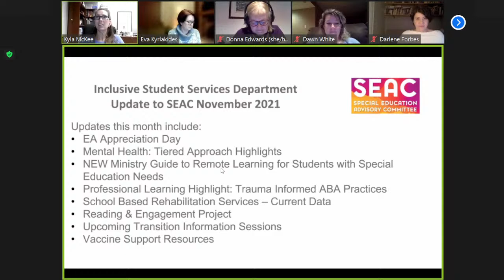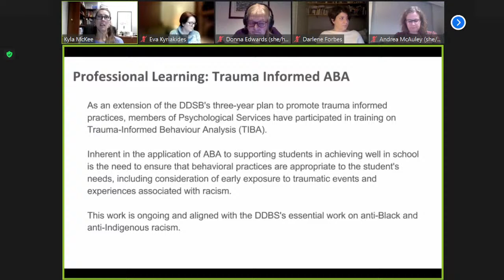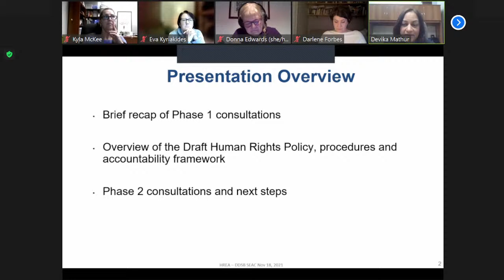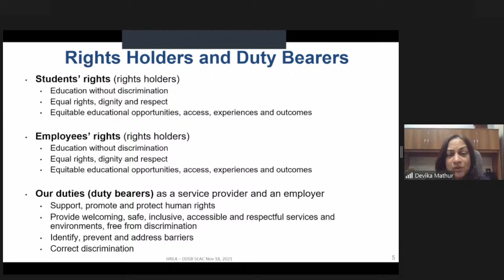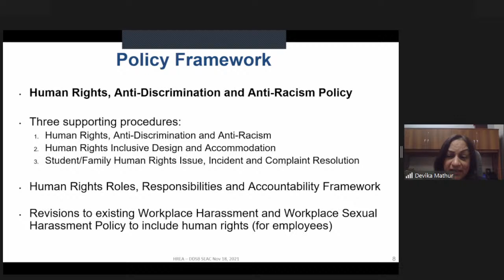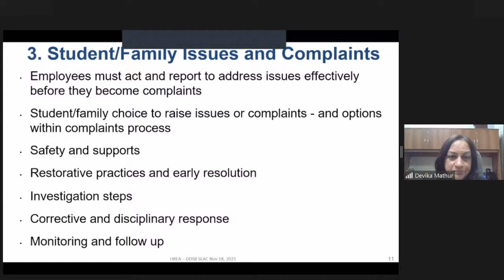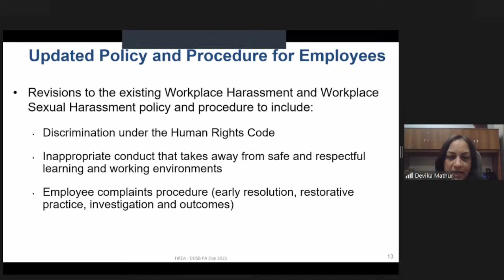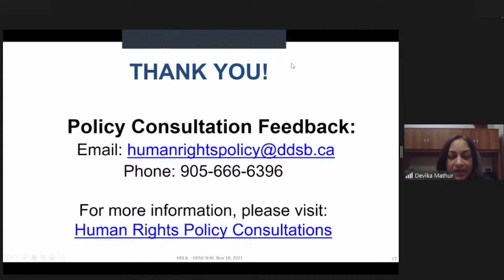DDSB Special Education Advisory Committee (SEAC) Meeting - November 18, 2021